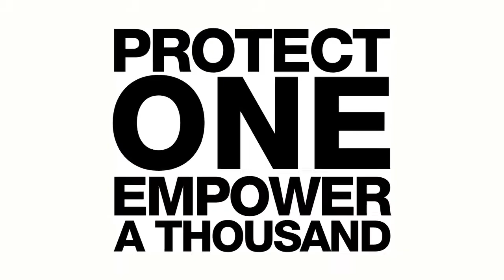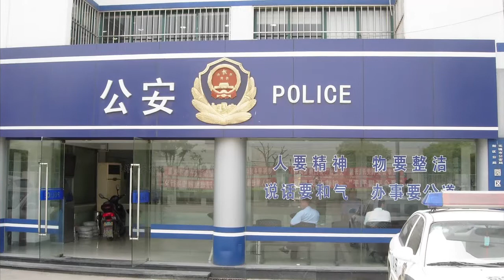Lu Yongxian Interview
Interview with Chinese human rights defender, Lu Yongxian.  In it, Mr Lu documents the brutal living conditions he is forced to endure, including 24 hour surveillance, as a result of his work in defence of human rights. Despite his deteriorating health, authorities have pressured landlords to regularly evict him from his home, forced his partner to leave him and frequently cut the water and electricity supply to his apartment.

Mr Lu has been involved in human rights defence and democracy activism since the late 1970s and has been imprisoned twice for his work. In1995 he was jailed for five years for his role in attempting to establish the Guizhou Branch of the China Democracy Party. In the mid-2000s he became an active member of China Human Rights Forum and in spite of the constant harassment and abuse he is subjected to by the authorities in Guiyang - which he describes in the video - he remains unbowed in his determination to achieve a greater respect for human rights in China.